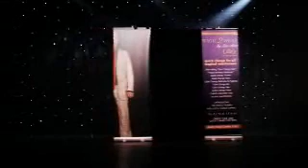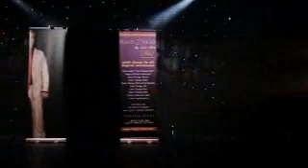Time For A Change DVD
Methods for performing the costume changes quickly and efficiently, and more